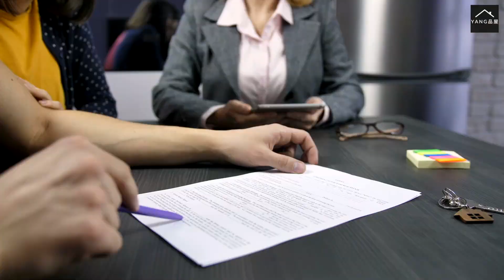【Yang品屋】第12集pt 2 | What's Inside a $4 Million Home??? THE MOST AFFORDABLE SPOT-RICH & FAMOUS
【Turn on SUBS for ENGLISH or CHINESE】

Yang Home Tours - Episode 12 Part 1
4 Beds 5 Baths | 3,810 Sqft | 0.27 Acres Lot Size
(STILL ON MARKET!)

Property Description:
Set on the best cul-de-sac street in "The Oaks" of Los Feliz, this exquisite warn modern new construction home offers an array of earthy elements including rich wood and natural stone finishes throughout. Large pivot door leads to the expansive open floor plan with wide plank Walnut floors, 1st floor features a bar sided dining room, powder room, a guest suite and Scavolini kitchen boasting world-class Miele appliances and a large center island overlooking the expansive living room with retractable floor-to-ceiling glass doors that open to a lavish backyard with an outdoor kitchen and a sprawling pool & spa. Floating stairs lead to the spa-inspired primary suite, 2 additional en-suites, family quarter & a laundry room. On top, an entertainer's dream rooftop deck w/ panoramic views & a fire pit. This smart home includes high-end media & security apps, multi-zone climate control & a 2 car garage. Located steps from observatory hiking trails, and minutes from the cosmopolitan flair of downtown Los Feliz- A great home for the most discerning buyers.

房屋介紹：
这座精致的现代新建筑住宅坐落在洛斯费利兹“橡树园”最好的死胡同，提供了一系列朴实的元素，包括丰富的木材和天然石材饰面。大型枢轴门通向宽敞的开放式平面图，铺有宽木板胡桃木地板，一楼设有吧台餐厅、化妆间、客房和 Scavolini 厨房，配备世界一流的 Miele 电器和可俯瞰宽敞客厅的大型中心岛带有可伸缩的落地玻璃门，通向带室外厨房和宽敞游泳池和水疗中心的豪华后院。浮动楼梯通向水疗风格的主套房、2 间额外的套间浴室、家庭区和洗衣房。顶部是艺人梦寐以求的屋顶平台，可欣赏全景和火坑。这个智能家居包括高端媒体和安全应用程序、多区域气候控制和一个 2 车位车库。距天文台远足径仅几步之遥，距洛斯费利斯市中心的国际化风情仅数分钟路程 - 最挑剔的买家的理想之家。

Yang品屋是全新的看房頻道，我們會不定時找身邊的好朋友一起來參觀南加州的新房或二手房，同時解答大家在房產上的疑問，有任何問題歡迎在底下留言！

☎️也想来看房吗？欢迎联系～ ☎️

Lauren Lin 加州地产执照经纪人
CalBRE#02129044​​​
Lauren Lin
Wechat: LaurenSG

Jack Yang 加州地产执照经纪人
CalBRE#02013453​​​
Wechat: JackYangLA
Line: jkjyang

Special Thanks to our guests:
Adeline Yeh @adelinemcqueen
Derek John @liftedachors

*Filmed/ Produced/ Edited by Lauren Lin + Jack Yang.